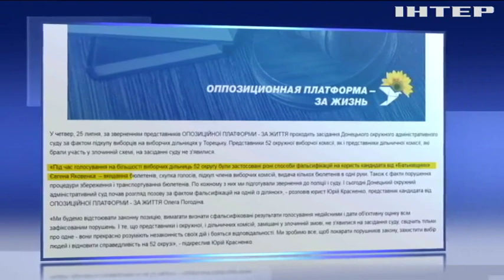"Опозиційна платформа - За життя" звертається до судів і ЦВК зупинити беззаконня в 52 окрузі